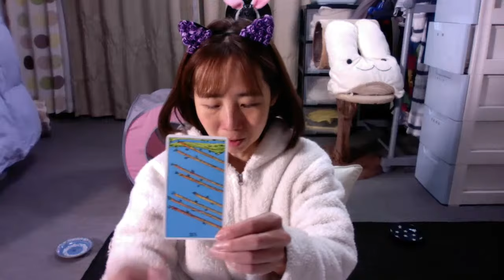🔴デザフェスで納豆マフィン食った？【初見さん歓迎】日々の疲れを癒す♪夜のゆるふわ雑談ライブ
「夜のゆるふわ雑談ライブ」は、1日の疲れを癒す雑談ライブです。
日常の出来事や気になるトピックについて、
ゆるくリラックスした雰囲気でおしゃべりします。
一日の終わりにくつろぎながら参加し、ストレスを解消しましょう。
心地よいトークと共にリフレッシュできるひとときをお届けします。
ぜひお気軽にご参加ください！

素敵な時間を共有している中で、もし気に入っていただけたら、
スパチャを送っていただけると嬉しいです！
あなたのサポートは、コンテンツの向上や新しい企画の実現に繋がります。
どんな小さな支援でも大変助かりますので、ぜひ応援してください。

猫にちゅ〜る をプレゼントしたい方はこちら（Amazonウィッシュリスト）

◆メルカリにまだ登録していない方は、こちらを入力してから使うとお得だよ！

猫の写真集（Kindle版）

2009年3月21日生まれの女の子。ミルクティーカラーが印象的な美人さん。

1975年東京都生まれ大田区在住。幼い頃から病弱で休学気味。学力不足なうえ集団生活に慣れていないため、普通に社会生活を営むことは困難と悟る。両親とも株式投資で生計を立てている姿を見て育つが、本人にはその才能がないのか未だにパラサイト状態。ハンドメイドサイトで販売していたウサギのぬいぐるみ（フニータ）が、テレビ出演して日の目を見る。基本一人で過ごすことが多い為、時々死にたいくらいの激しい孤独感に襲われる事がある。乳製品が嫌い。

つぶやきふじ子の初体験（旅やグルメのチャンネル）